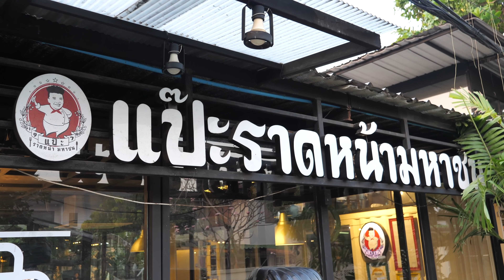20인분 초대형 새우 계란 볶음밥! 중국식 타이 퓨전 볶음밥 | Thailand street food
ℹ️ Information
중국식 타이 새우 계란 볶음밥이에요.
신선한 새우와 야채가 들어간 볶음밥을 맛 보실수 있는 기회~!
태국 방콕에서 만나요. 🤗

🔎Business name
▶ Pae radna mahachon

💰Price
▶ 새우 볶음밥 THB 150